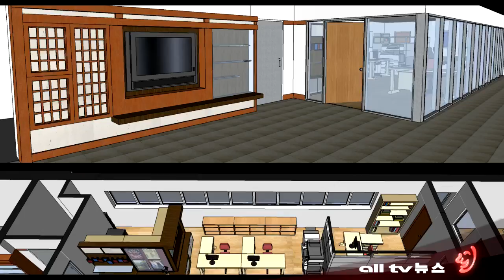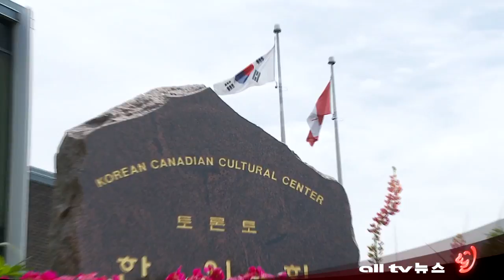토론토한인회그란트확정 ALLTV NEWS EAST 09AUG11